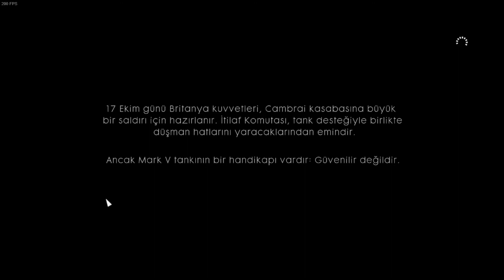KOMUTAN S.KECEK KNKM TANK ŞÖFÖRÜ OLDUK | BATTLEFİELD 1 | #2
ARKADASLAR DESTEKLERINIZI BEKLIYORUM IYI SEYILRER
battlefield 1
dunya savası
birinci dunya savası
adm öldü
osmanlı
savaş
savaş oyunu
tank
tank nasıl sürülür
gta v
gta vc
gta san